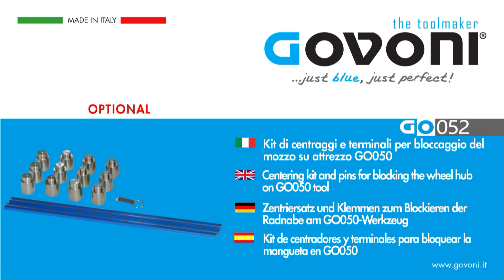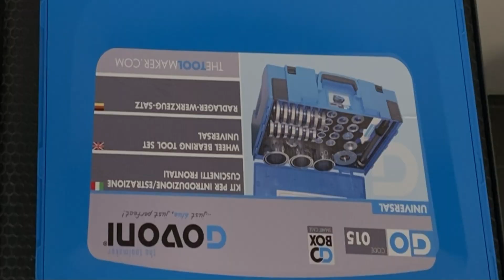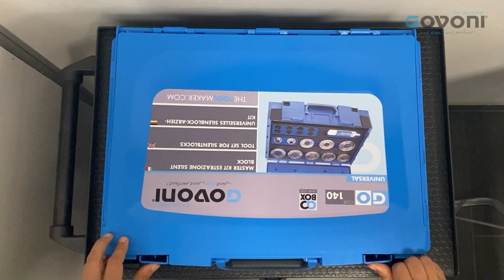GO050 - Supporto per pressa per estrazione/introduzione mozzi, cuscinetti e silent block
Sistema universale che, operando sotto pressa, consente il montaggio e lo smontaggio di mozzi/cuscinetti e silent block * (*abbinando l'attrezzo a GO140).
Il kit si compone di una base di appoggio e relativi accessori che permettono di montare/smontare mozzi, cuscinetti e silent block dalla loro sede.
L'universalità dell'attrezzo sta nell'adattarsi a conformazioni geometriche irregolari dei mozzi/perni fusi sui quali l'operatore frequentemente si trova a intervenire.
Dati tecnici:
Dimensioni: 300x300 mm
Peso: 13 Kg
Max. portata: 20 t
Campo di lavoro: min. 130 mm. - max. 186 mm.
Da oggi anche disponibile il set di accessori GO052 (kit venduto separatamente), per centraggio e supporto dei componenti che si vanno a lavorare sotto la pressa, in accoppiata con il kit GO050: con vari diametri e forme, consentono il corretto e sicuro posizionamento del componente sul quale si lavora.
Il prodotto viene fornito con un supporto magnetico per la conservazione ordinata, direttamente attaccata o in corrispondenza della pressa dell'officina.

GOVONI: Just blue, just perfect!